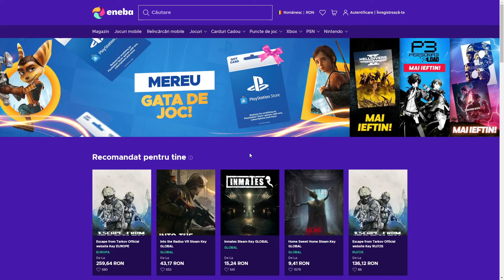BEEF EXTREM COLD VS FKL CS2 5V5!